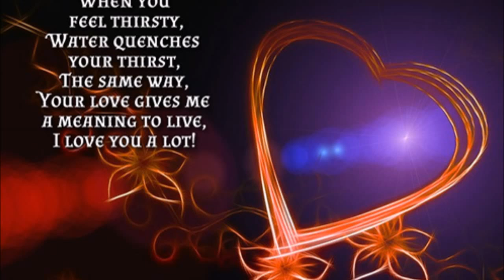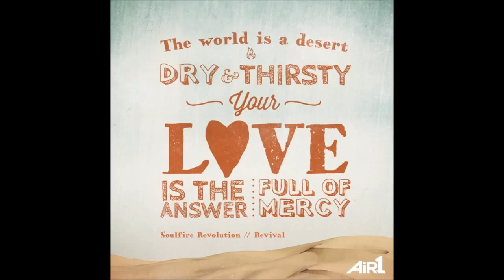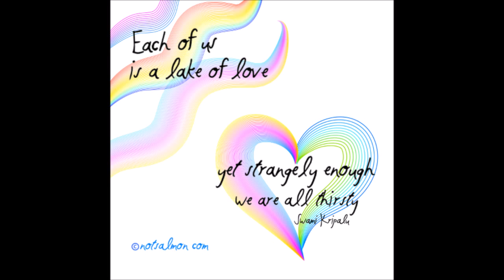Pyaar Ki Pyaas